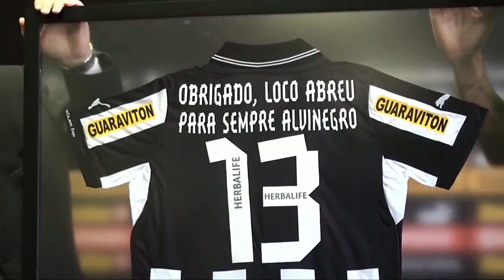● Louco Abreu Botafogo ● 2010-2012 (Relembre) ●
Agradeço a ajuda de vocês!!                                                                               Musica - Hans Zimmer - Time